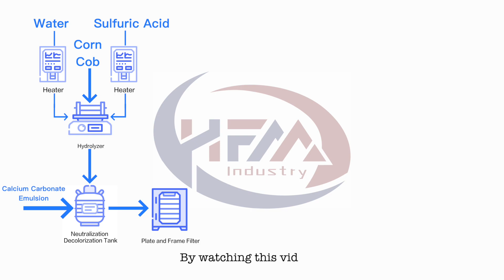Shorts-Xylitol extraction process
Xylitol is a natural sweetener widely used in our daily lives. This video provides a clear overview of how xylitol is extracted from corn cobs. By watching this video, you will gain insight into the raw materials and equipment involved in the process and acquire a basic understanding of the xylitol production method.

Hoffman is a leading global brand in heat transfer and fluid treatment manufacturing and supply. Our team of technical experts can offer various solutions to meet your needs.